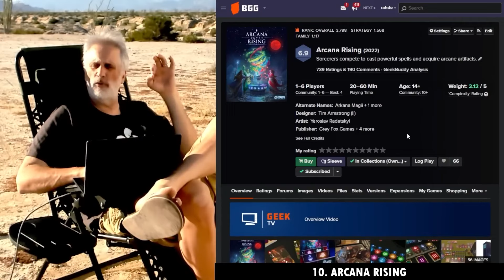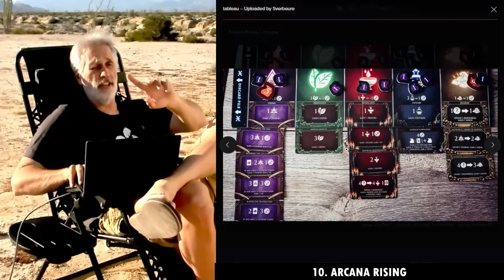Arcana Rising ►►► this game keeps getting better the more I play it!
A video outlining gameplay for the boardgame Arcana Rising.